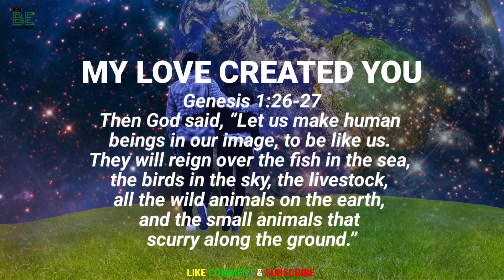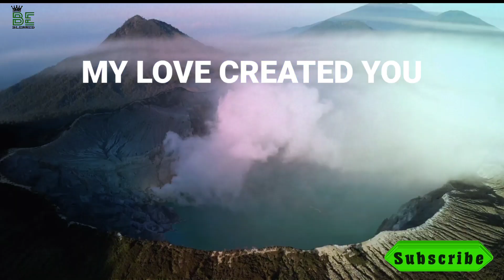GOD'S love created you | Message _ grace for purpose _ be blessed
GOD'S love created you | Message _ grace for be blessed

gods message for me today god message
urgent message from god
universe message god's message today
prophetic word
gods message today
gods message for you god blessings message
jesus
god
god message for you
angel numbers
jesus message
gods message
god message today for me jesus christ
gods message today for me
christian motivation
daily prophetic word
god message for me god miracles today 1111
urgent message from god for you to
god's message for me today
angel says
god's word today daily prayer time with god
angel message
the god jesus says
gods massage
god's message
law of attraction
angel
bible
god's message for you today
affirmations
angel messages
universe messages
manifestation
angels are saying
angels messages
miracles
angelic blessings
jesus blessings
motivation
universe
christian
urgent god message
gods messages
god helps
lord message
daily prayer
god say
faith quotes
god's word
bible message
gods message for me
message of god bible quotes
meditation
angle message
prophetic word for today
life quotes
the lord's helps
jesus quotes
1111 urgent message from god

This Video includes all these searches.

The Bible is a sacred text that holds religious significance for Christians. It's divided into the Old Testament, containing historical and prophetic writings predating the birth of Jesus, and the New Testament, focusing on the life and teachings of Jesus and the early Christian church. The Bible is considered by believers to be divinely inspired and serves as a guide for faith and morality.

In Christian theology, God is considered the supreme being and the creator of the universe. The concept of the Holy Trinity is central, describing God as three persons in one essence: God the Father, God the Son (Jesus Christ), and God the Holy Spirit. Jesus, believed to be the Son of God, plays a pivotal role in Christianity. He's seen as the Messiah who came to Earth, preached about love, forgiveness, and salvation, and ultimately sacrificed himself to redeem humanity's sins through his crucifixion and resurrection.

The Holy Spirit is considered the third person of the Holy Trinity. It's believed to be the presence of God within believers, guiding and empowering them. The Holy Spirit provides spiritual insight, comfort, and strength to Christians, helping them understand and live out their faith.

Prayer is a fundamental practice in Christianity. It's a way for believers to communicate with God, express their feelings, seek guidance, and offer gratitude. Prayers can be personal conversations or formal expressions, and they can be done individually or collectively. Prayer is viewed as a way to deepen one's relationship with God, align with His will, and find solace in times of need.

Overall, these concepts form the core beliefs of Christianity, shaping the faith and practices of millions of believers around the world.